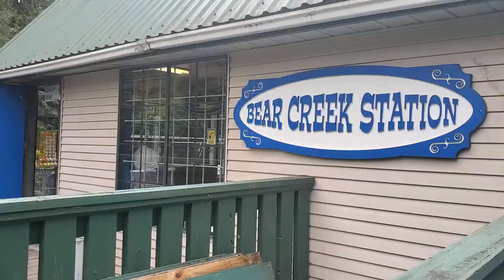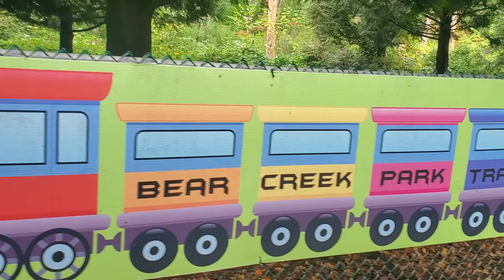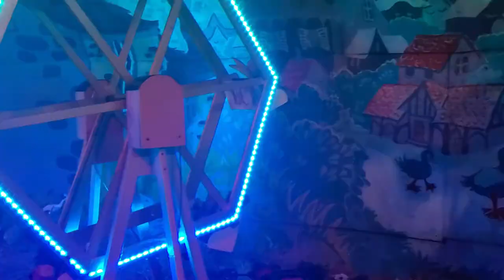Bear Creek Park - Train and Mini Golf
We went to Bear Creek Park and had a great time. Played at the huge playground, went on a train ride and then played mini golf.
An awesome little family trip!

Address: 13750 88 Ave, Surrey, BC - Canada